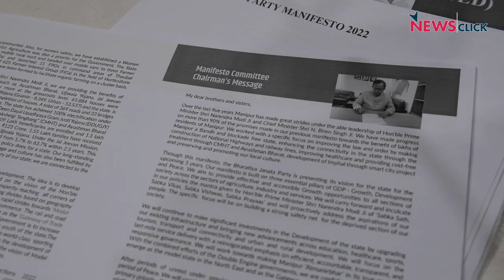Manipur में BJP AFSPA हटाने से मुकरी, धनबल-प्रचार पर भरोसा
Manipur की राजधानी Imphal में ग्राउंड रिपोर्ट करने पहुंचीं वरिष्ठ पत्रकार भाषा सिंह। ज़मीनी मुद्दों पर संघर्षशील एक्टीविस्ट और  मतदाताओं से बात करके जाना चुनावी समर में परदे के पीछे चल रहे सियासी खेल का हिसाब।